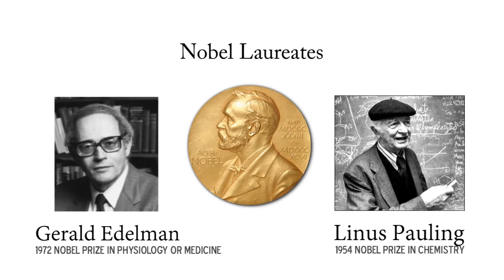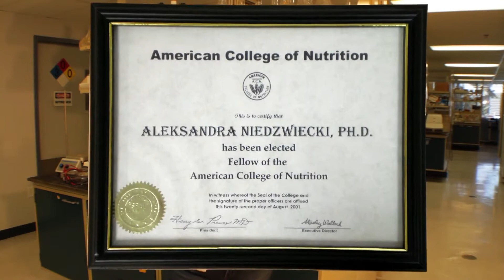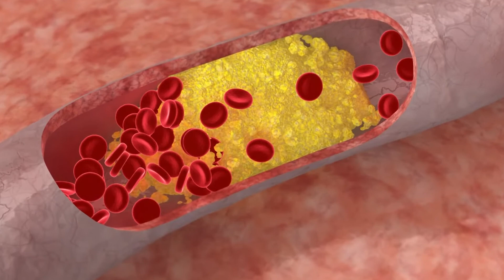Dr Rath Research Institute Tour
In this video, featuring Dr. Aleksandra Niedzwiecki, you can take a tour of the Dr. Rath Research Institute in California.

Before becoming head of this research institution, Dr. Niedzwiecki conducted scientific work in several countries; starting from her home country, Poland, then in Canada and for the last two decades in the USA. She had the privilege to work directly with two Nobel laureates in world leading scientific institutions -- with Professor Edelman at the Rockefeller University and Professor Linus Pauling in his own institute in California.

During her research she studied basic cellular mechanisms that determine how long an individual organism can live -- what is the basis of longevity. It was during this research that she learned the paramount importance of vitamins in slowing down the aging process. She studied what happens in the smallest building blocks in our body -- the cells -- how they grow and multiply when exposed to stressful conditions, and how different nutritional factors can regulate these processes. Health and disease are determined at the level of these tiny cells and it is necessary to understand many details relating to how they function in order to optimize their performance.

The results of Dr. Niedzwiecki's research have been documented in more than 100 scientific papers, also as book chapters. She has also presented them at international conferences and meetings. Based on scientific achievements in nutritional research she became a fellow of the prestigious American College of Nutrition and serves as a member of the editorial board of reputable scientific publications. This video shares some of the research that she conducts at the Dr. Rath Research Institute in the field of micronutrients and health.
The pioneering work conducted at the Dr Rath Research Institute has greatly contributed to increasing our understanding of the importance of micronutrients for heath.